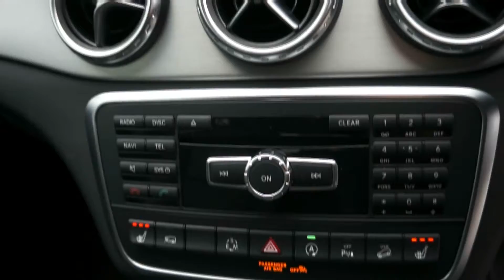MERCEDES GLA-CLASS 2.1 GLA220 CDI 4MATIC AMG LINE PREMIUM 5DR SUV AUTOMATIC DIESEL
1 Former keeper, Full Mercedes service history, Serviced at 6k, 11k (AA Inspected) HPI clear, Satellite navigation, Electric memory heated seats, Electric folding heated door mirrors, Bi-Xenon headlights, Reversing Camera, Front & rear parking sensors, 19" AMG alloy wheels, Headlight & rain sensors, Upgrades - Exclusive Package, Metallic Paint, Night Package, Alloy Wheels-19in AMG 5-Sp.Black High Sheen Rim, Memory Package, Becker Map Pilot Navigation System, 3 months warranty, Excellent bodywork, Black Full leather interior - Excellent Condition, Four wheel-drive, Standard Features - Satellite navigation, Electric memory heated seats, Electric folding heated door mirrors, Bi-Xenon headlights, Reversing Camera, Front & rear parking sensors, 19" AMG alloy wheels, Headlight & rain sensors, Cruise control with speed limiter, ECO Start/Stop Function, DAB Digital Radio, Electric tailgate, Hill Start Assist, Bluetooth with music streaming, USB & iPod inputs, Stop/start technology, Anti dazzle mirror, Climate control, Air conditioning, (LED) Daytime running lights, Electronic parking brake, ECO mode, Electric windows, Folding rear seats, Multi function steering wheel, Paddle shift gears, Privacy glass, Roof rails, Sport seats and suspension, Voice command, Traction control, Audio 20 Radio with Single CD Drive (MP3 Compatible), USB Port Located in Centre Console, Telephone Keypad, Privacy Glass - from B - Pillar Backwards with 24 Perc. Transparency, Air Conditioning System, Alarm System, Tyre Pressure Loss Warning System, CD player, Upholstery - Artico Leather/Dinamica Microfibre with Red Contrast Stitching, Aluminium trim with longitudinal grain, ABS, Alloy & leather multi-function steering wheel with tilt adjustment and telescopic adjustment, Automatic hazard lights, Anti-theft protection with interior monitoring, Brake assist system, Collision warning system which activates brake lights and includes brake assist, driver monitor and visual/acoustic warning ; min speed 7 km/h, Cornering brake control, Dual clutch manual sequentialgearbox, Dynamic steering, Electronic brake distribution, Engine start/stop button, Isofix, Remote controlled remote boot, Single 5.8 inch multi-function display screen(s), Six speakers, Stability controlsystem, Steering wheel mounted remote audio controls. 5 seats, Metallic Cosmos Black with black heated leather interior, 4Front car sales ltd is a privately-owned business and has been operating since 1983. All cars for sale with us are HPI clear and VOSA mileage checked. We always have over 100 Mercedes, Jaguar, Volkswagen's, 4X4 and 7 seaters in stock and all cars are ready to drive away today. Extended warranties and GAP/RTI protection is available up to 3 years. We are open 7 days a week including bank holidays and can be reached after hours on 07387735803. This is a self-generated advert from the vehicle registration number and general specification may differ. You can reserve this car with a 250.00 refundable deposit.